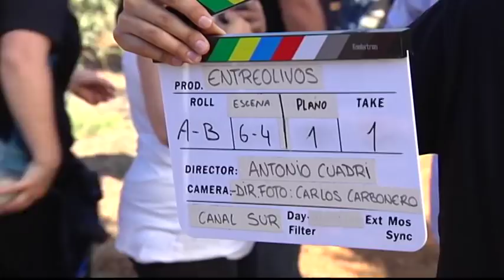Encuentros TV | Pastora Vega, actriz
El programa de Andalucía Televisión (ATV) “Encuentros TV”, que dirige y presenta la periodista Marta Paneque, recibe el viernes 9 de diciembre, a la actriz y presentadora de televisión, Pastora Vega, que es la protagonista de la nueva serie de ficción de Canal Sur, “Entreolivos”.

Se trata de la primera coproducción internacional entre la televisión pública andaluza y México. A principios de septiembre se inició el rodaje, junto a un elenco de actores y actrices mexicanos de primera línea. La dirección de la serie corre a cargo del realizador onubense Antonio Cuadri. El título de la serie, en la ficción, lo toma del nombre de la compañía olivarera Entreolivos SA, empresa de producción y exportación de aceite de oliva, con socios latinoamericanos en México para la comercialización en todo el continente americano del preciado aceite de oliva andaluz. La poderosa empresaria Rafaela Peña (Pastora Vega), su familia, su chófer, empleados, aliados y enemigos, dentro y fuera de su empresa, son los personajes de esta nueva serie.

Nieta de la bailaora Pastora Imperio e hija del torero Rafael Vega de los Reyes “Gitanillo de Triana”, es licenciada en Derecho. Sus comienzos en el mundo del espectáculo fueron de la mano de Ignacio Salas y Guillermo Summers, colaborando en la presentación del programa de televisión Y sin embargo, te quiero. Debuta como actriz en 1985 en la serie de televisión Los pazos de Ulloa. Posteriormente interviene en Amanece, que no poco, Demasiado corazón -por la que es candidata al Premio Goya- e Ilona llega con la lluvia, entre otras. Su carrera televisiva resulta más fructífera.